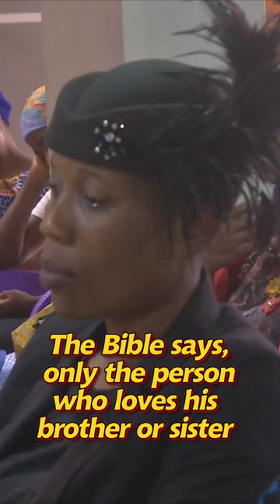Ten Commandments of Human Relation || Dr D.K. Olukoya